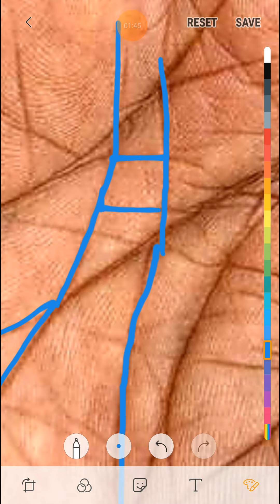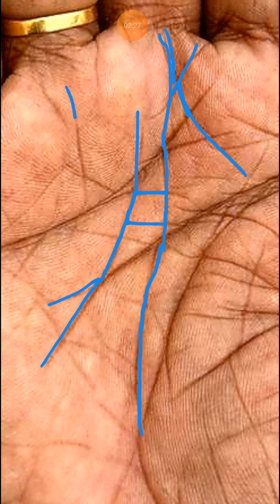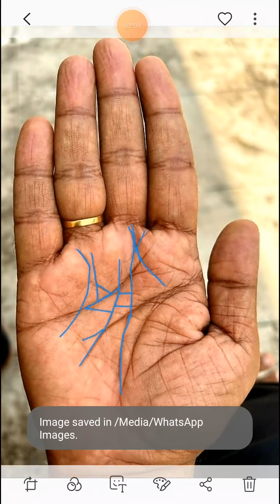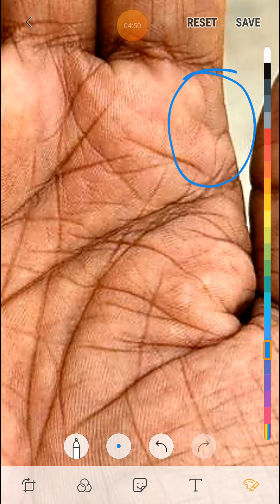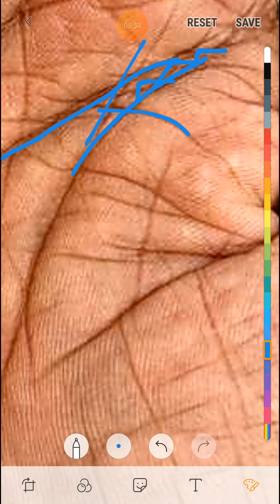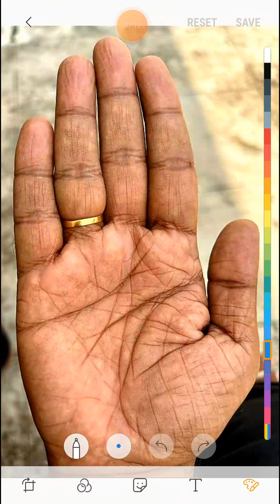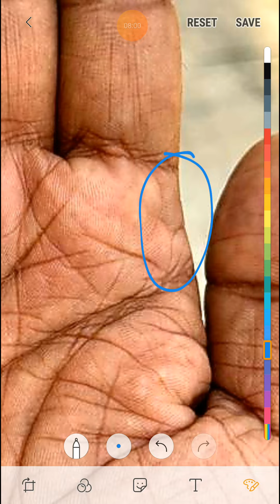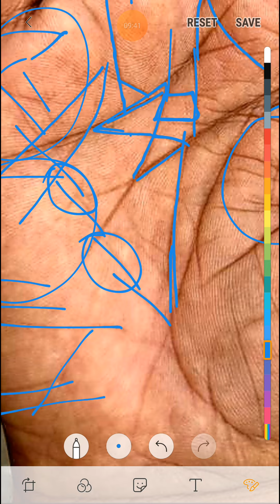घनकुबेर योग मौजूद हथेली पर ।। Millionaire sign palmistry ll